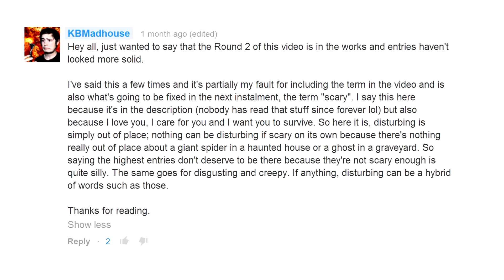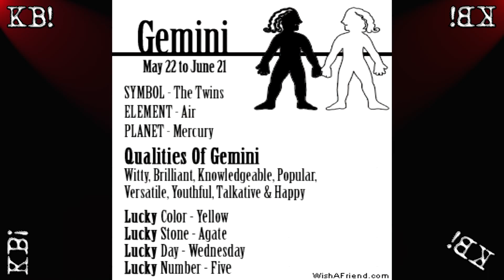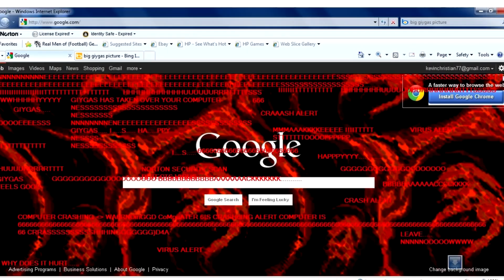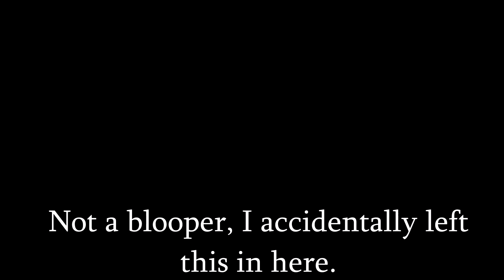Top 10 Most DISTURBING Bosses in Non-Horror Video Games (Round 2/3) - Key Countdown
Original upload date: 7th June 2014

The first one was just the beginning, this is more like the middle if I'm honest. Including the most disturbing, depressing, vile, disgusting contraptions in all of video games. So far, at least.